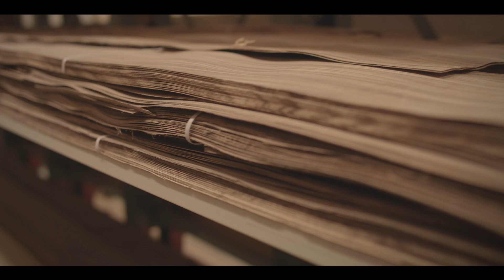Manufaktur Thelen 1726: Traditions-Handwerk und Innovation seit 1726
Wir freuen uns, Ihnen hiermit einen kleinen Einblick in unsere Fertigung in Nettetal zu ermöglichen. Mit viel Geschick und Liebe zum Detail entstehen hier Ihre Traummöbel - Ganz nach Ihren Wünschen!